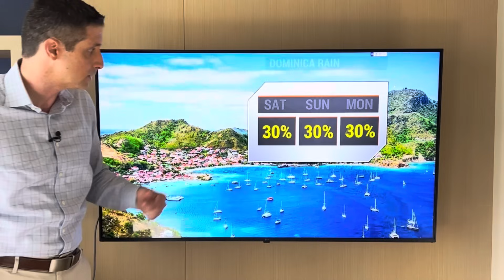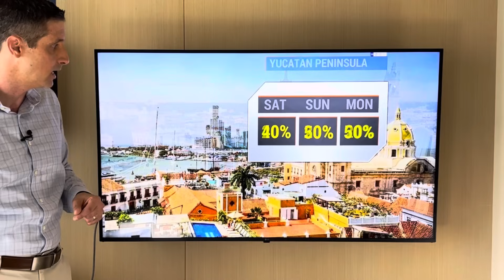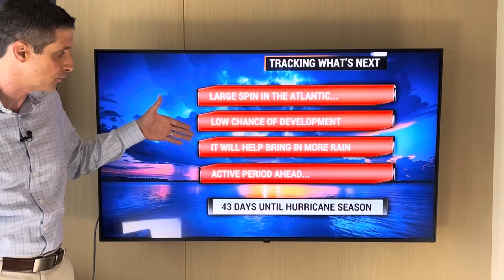System will Change the Weather...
Big Change! In this video, see the Atlantic Spin and how it will bring some large areas of rain. A weather pattern change is coming!